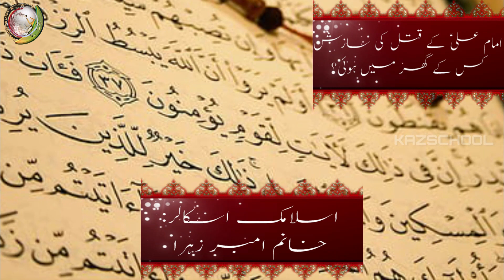Imam Ali Ke Qatal Ki Saazish Kiske Ghar Main Hui? |Shahadat|Mola Ali|Hazrat Ali|Majlis|2023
Imam Ali Ke Qatal Ki Saazish Kiske Ghar Main Hui? |Shahadat|Imam Ali|Mola Ali|Hazrat Ali|Majlis|2023|Shia|Khanum Amber